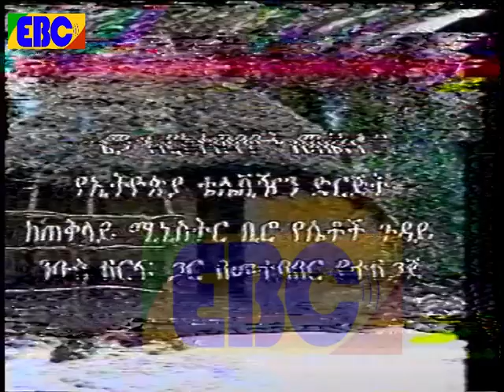ጎጆ መውጫ ድራማ ክፍል 8 - የመጨረሻ ክፍል - Etv | Ethiopia | News